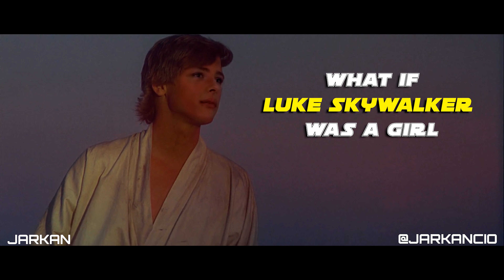[DEEPFAKE] WHAT IF LUKE SKYWALKER WAS A GIRL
Chloë Grace Moretz as Luke Skywalker